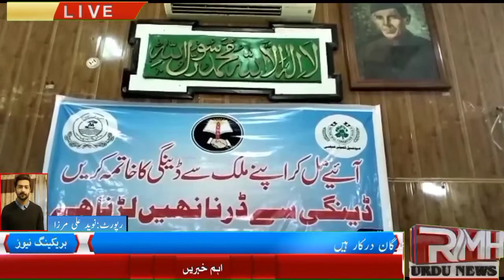ڈینگی وائرس سے بچاؤ کے لئے احتیاطی تدابیر اختیار کرنا وقت کی اہم ضرورت ہے ڈینگی سے ڈرنا نہیں لڑنا ہے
میلسی سے نوید علی مرزا کی رپورٹ
اوسی
ڈینگی وائرس سے بچاؤ کے لئے احتیاطی تدابیر اختیار کرنا وقت کی اہم ضرورت ہے ڈینگی سے ڈرنا نہیں لڑنا ہے سماجی تنظیم اور میونسپل کمیٹی کے زیر اہتمام سیمینار سے ڈاکٹر سلیمان مجید کا خطاب

وی او

ڈینگی سے ڈرنا نہیں لڑنا ہے اسکے لئے تمام شہریوں کو مل کر احتیاطی تدابیر اختیار کرنا ہو گا ۔انہوں نے کہا کہ سخت بخار ہو یا جسم میں درد فورآ سرکاری ہسپتال چیک کرائیں ۔گھر میں کسی جگہ بھی پانی نہ ٹھہرنے دیں ۔لباس مکمل پہنیں ۔یہ بات ینگ مین سوسائٹی میلسی کے زیر اہتمام ڈینگی آگاہی سیمینار میں شرکاء سے کی۔صدر مرکزی تنظیم انجمن تاجران میلسی سید شیراز حسین کاظمی نے کہا کہ ڈینگی جان لیوا ہے مگر ہم احتیاط کریں اور اپنے گھر اور محلہ کو صاف ستھرا رکھیں اس سلسلے میں تاجران اہم کردار ادا کر رہے ہیں انجینئر بدر مجید   نے کہا میونسپل کمیٹی ہر محلہ اور شہر کو صاف رکھنے کے لئے سٹاف بھرپور کردار ادا کر رہا ہے لیکن اس سے تب بچا جا سکتا ہے جب ہم اپنے اردگرد ماحول کو صاف رکھیں گے سیمینار سے سوشل ویلفیئر سپروائزر محمد اسحاق بھٹی صدر ینگ مین سوسائٹی صادق علی مرزا۔قاری حفیظ اللہ۔ارشد صابری نے بھی خطاب کیا